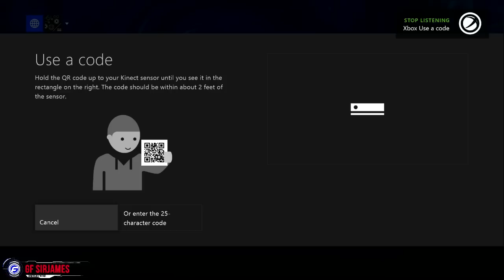Assassins Creed Syndicate Early Copy Virtual Unboxing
Assassins Creed Syndicate Virtual Unboxing Early Copy